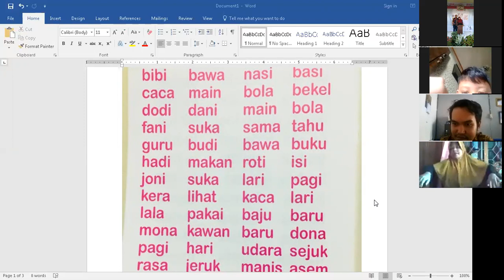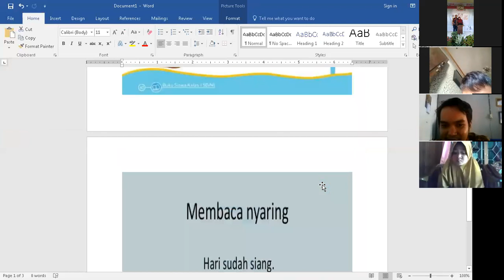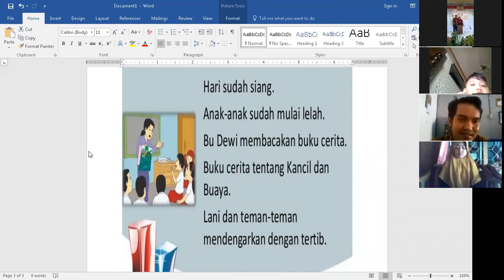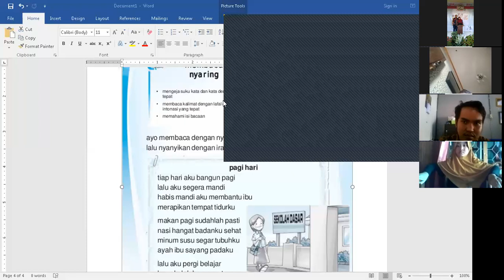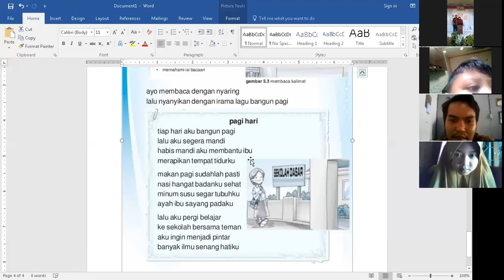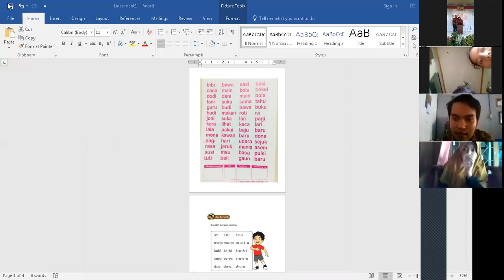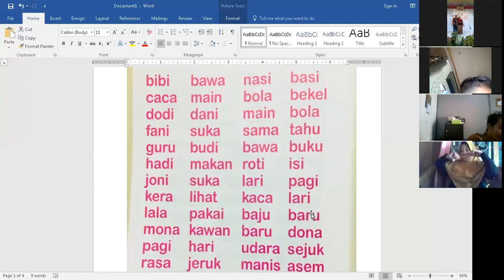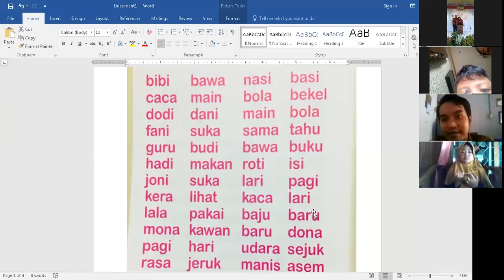PRIMAGAMA BARABAI - MEMBACA DAN MENULIS KELAS 1 & 2 LIVE VIA ZOOM (4 APRIL 2020) (PART 2)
COVID 19 - BELAJAR CALISTUNG LIVE VIA ZOOM BERSAMA SISWA PRIMAGAMA,
DI SAMPAIKAN OLEH INSTRUKTUR SMART SAUQI